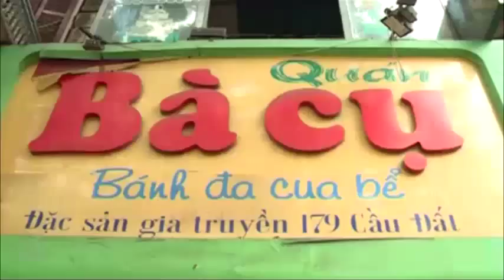Haiphong – An interesting place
Haiphong is also known as the city of flamboyant flower, the largest port city in the North of Vietnam. Visiting unique attractions inside the city, tourists can learn more about local culture identity and people here.